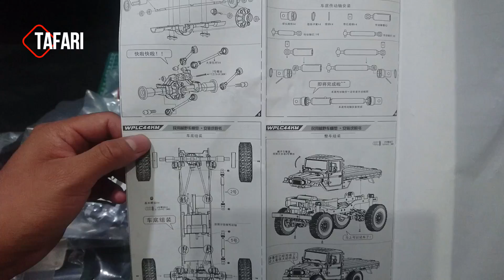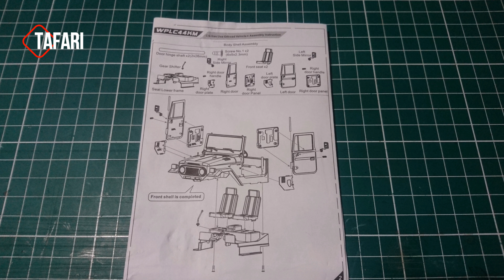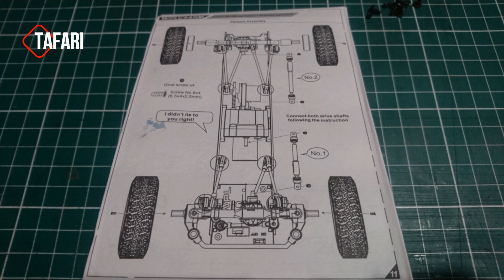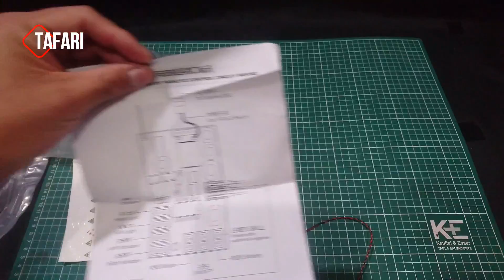LA MEJOR MINI CRAWLER A ESCALA WPL C44 KM Metal Edition Kit 1/16 4WD RC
WPL C44 KM Metal Edition Unassembled Kit 1/16 4WD RC Car Off-Road Vehicles

Basic information Brand:WPL
Item No:C44
Scale: 1/16
Color:Brown and white(optional) Power System ESC:Not included
Motor:370 brushed engine(included)
Servo:25g metal gear steerig servo(included)
Transmitter Not included Battery Not included
Other Material:ABS ,wood and electronic components Dimension Assembled Car Size:36*13.5*18cm
Box Size:33*20*14cm

1 Set Upgraded Second Generation Engine Sound System for WPL C34 MN90 JJRC Q65 RC Car Vehicles Parts

WPL v3 sound system